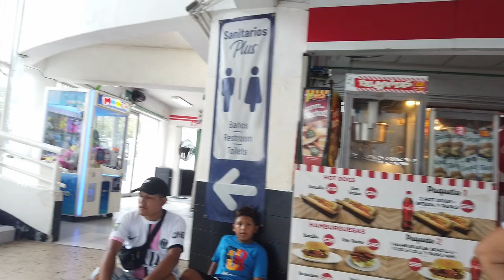My last day in Cancun, Mexico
Thank you to all my followers who came by and supported my channel while I was in Mexico.
Now I am back in Alberta but I still have a couple months worth of video from Mexico to come.

T1B4C7